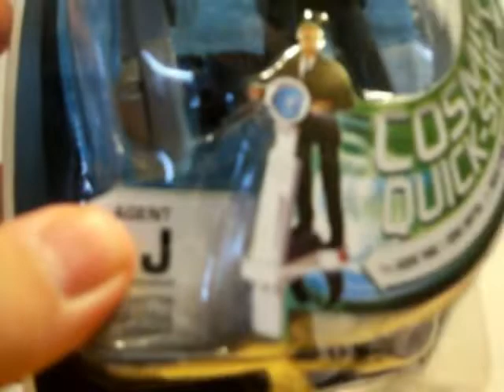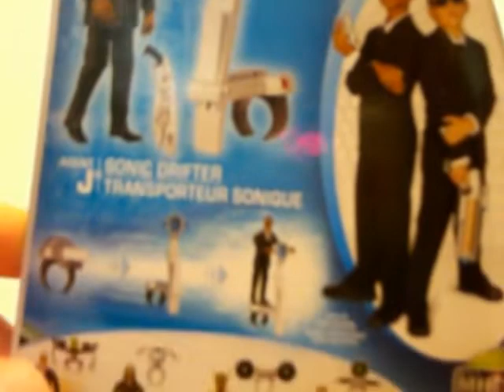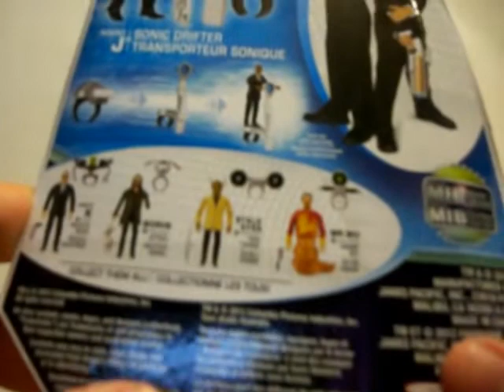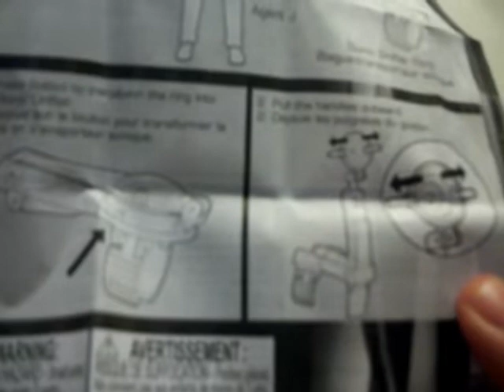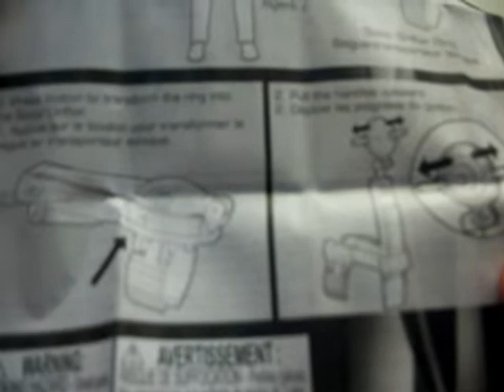Men In Black 3 Agent J toy review